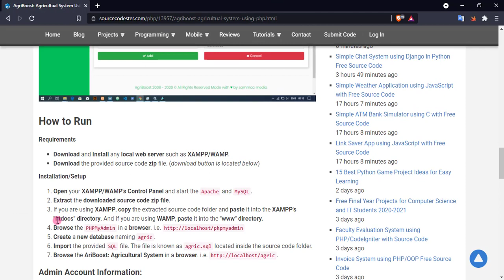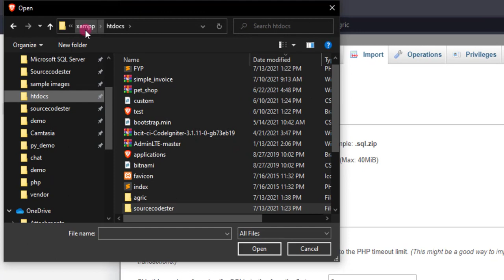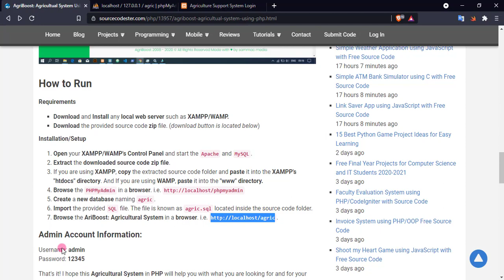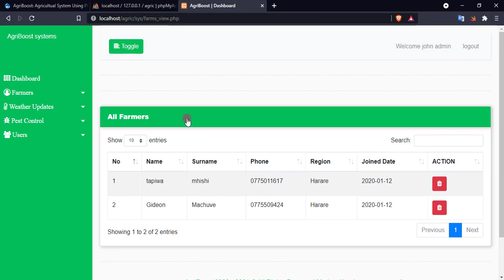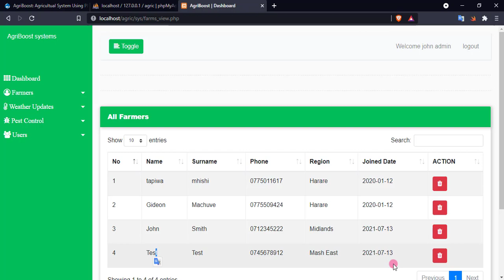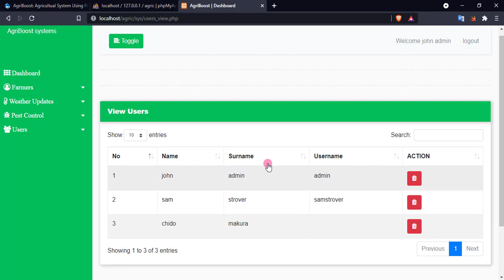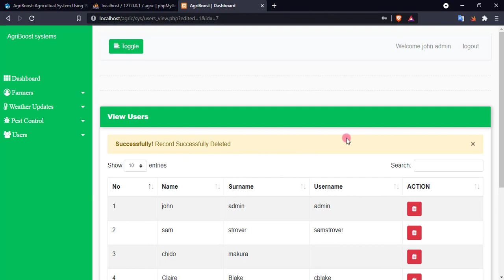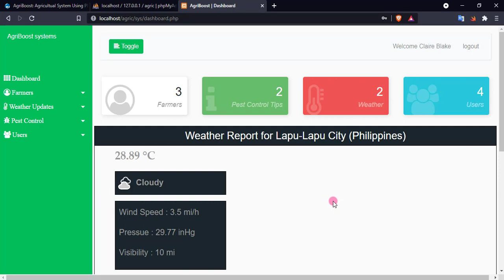AgriBoost Agricultural System in PHP DEMO